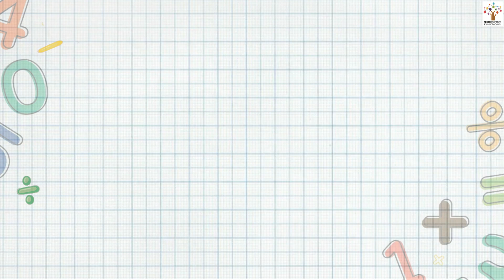Number : 10 - Nursery I Play I Activity I Animated | Poems | Stories